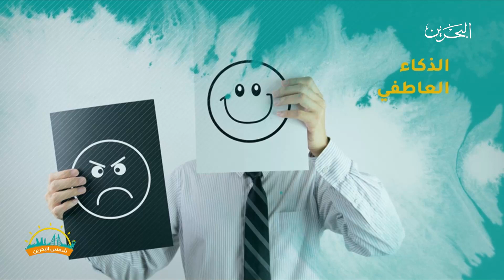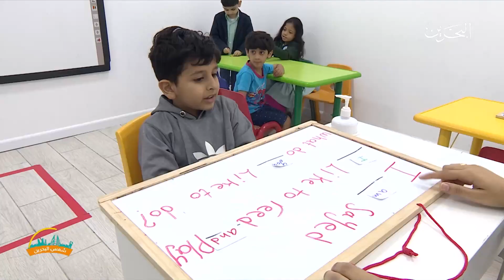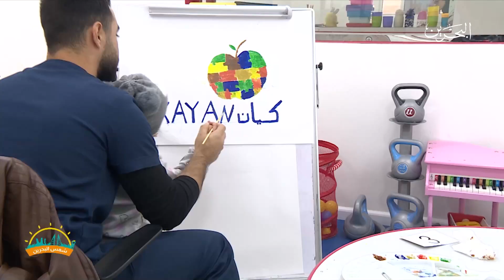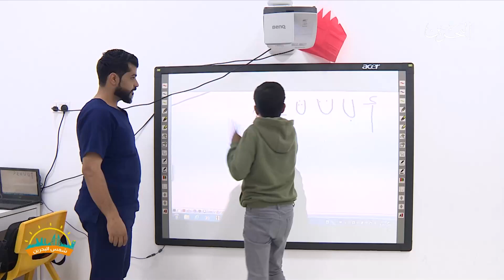شمس البحرين | 28-12-2022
البرنامج الصباحي شمس البحرين ليوم الاربعاء الموافق 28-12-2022
تقديم: دلال العلوي                عبدالله الحسيني

00:00 المقدمة
03:10 حالة الطقس
03:53 أسعار السوق
12:43 طبيعة
18:22 من الداخل إلى الخارج
20:28 سحر مهدي - مدربة دولية معتمدة وباحثة في التوجية والإرشاد الأسري
30:53 مقتنيات
46:29 محمد الملاح -استشاري تشخيص وتقييم